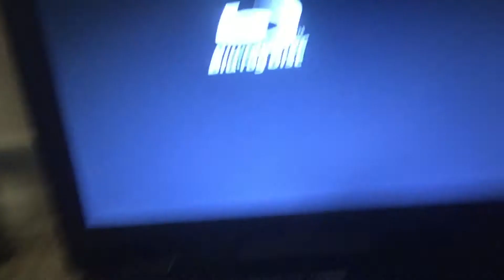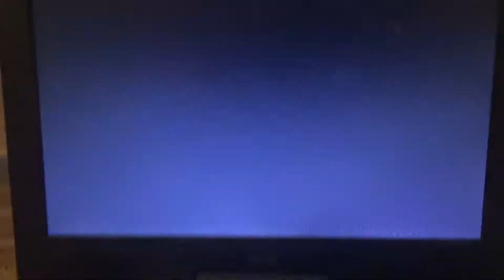Opening To The Wiggles Celebration 2012 DVD